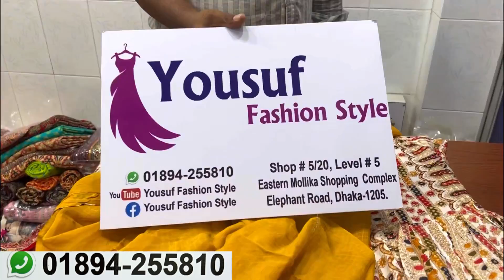Branded nayracut/Aliyacut 2pc kurti collection || অবিশ্বাস্যদামে দিল্লি বুটিকের নায়রাকাট//আলিয়াকাট